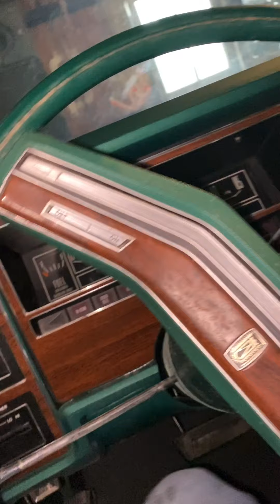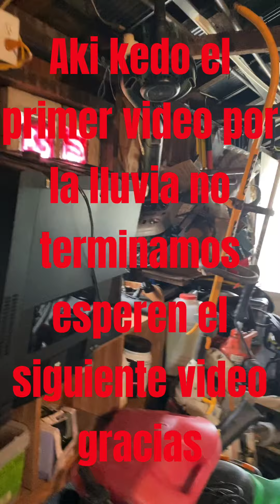1🔥👉Ojalatero arreglando la troka👈👀🚐🦠🕢🔩🧯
milusos covid19 ojalatero quitandole lo mojoso y cortando la lamina PARTE 1